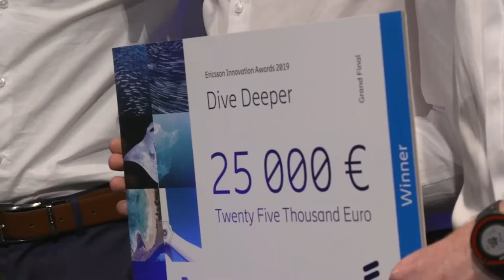Ericsson Innovation Awards 2022 | Teaser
Ericsson Innovation Awards (EIA) 2022 is about to launch! Will you join the competition for innovators?